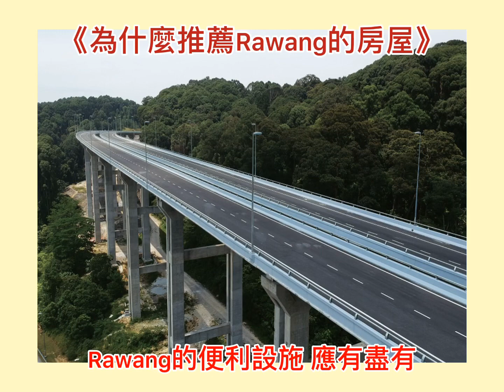為什麼推薦Rawang的房屋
Rawang萬撓 房屋能讓你省下大約RM80k!!